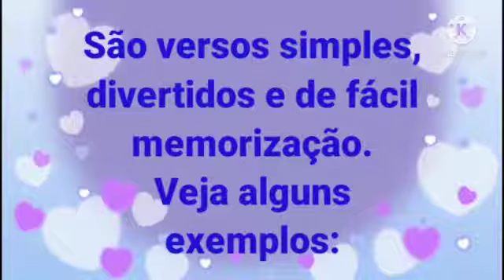Parlenda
Apropriar-se da linguagem oral através das parlendas. Aprender rimas e brincadeiras com parlendas.